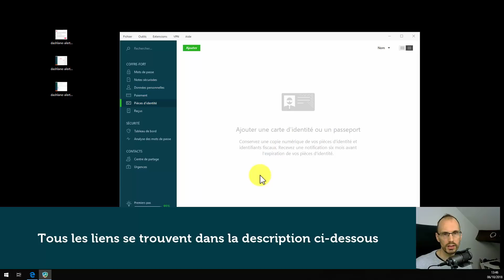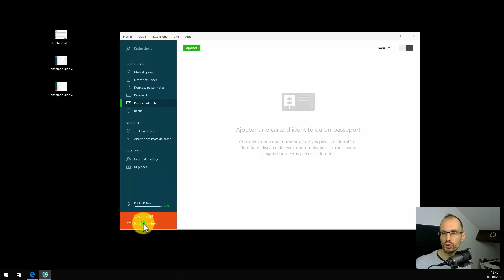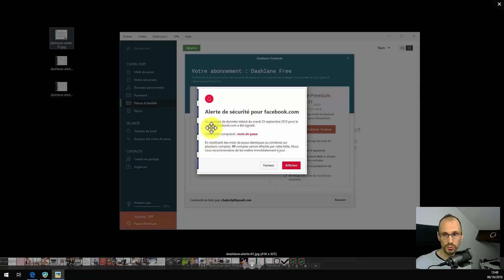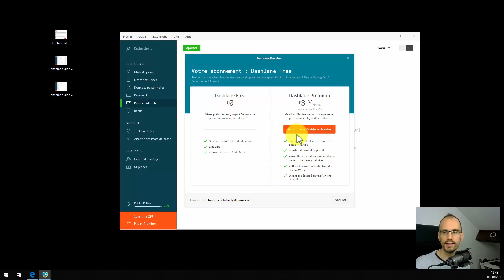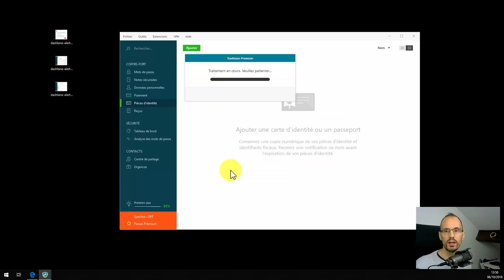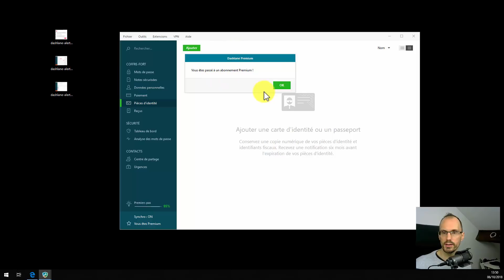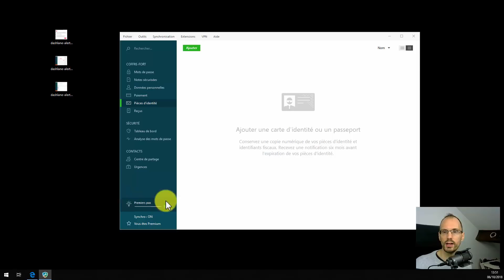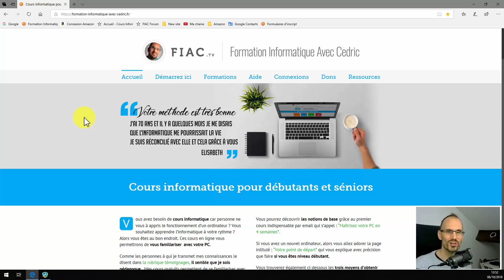10 - Je passe à la version payante de Dashlane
Dans cette vidéo je vous montre comment passer à la version premium de Dashlane. Après l'avoir utilisé pendant plus de 2 ans en version gratuite, je suis passé à la version payante.

Je vous montre donc comment c'est simple à faire et que cela va vous permettre d'avoir les avantages suivants dont je rentrerai un peu plus dans les détails dans la vidéo suivante.

- Syncronisation de vos mots de passe sur tous vos périphériques (Téléphone portable, Tablette, ordinateur portable, ordinateur fixe)
- Mots de passe illimités
- Surveillance dur Darkweb pour vos données
- Foncition Vpn pour protéger vos données et vos connections internet